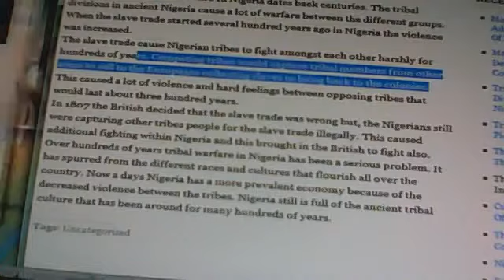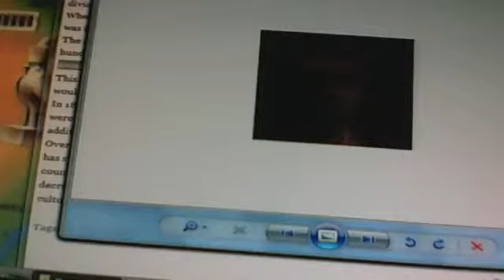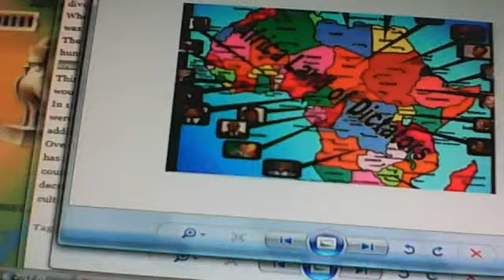confessions part 15 of 200 the scum and the righteous YouTube